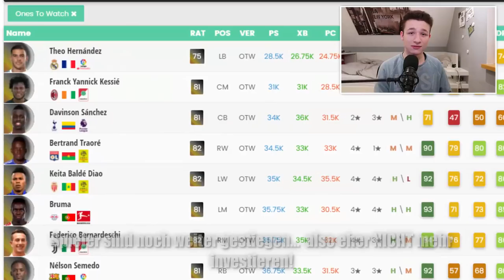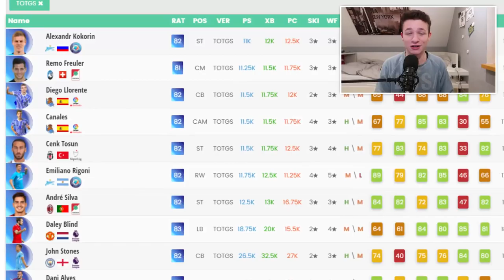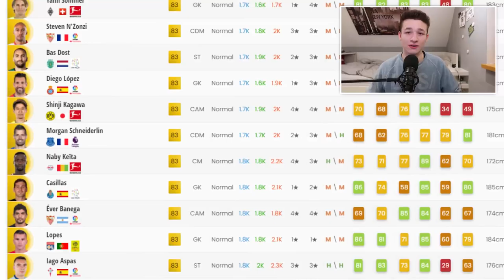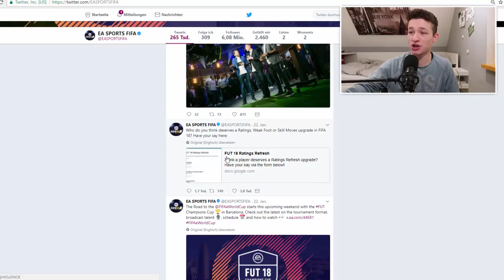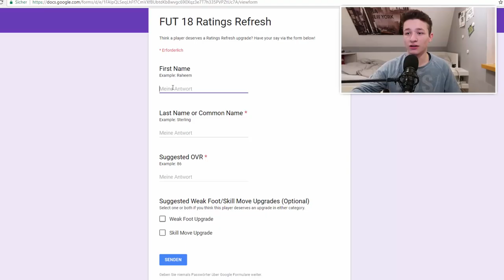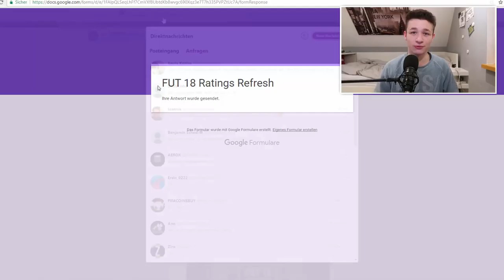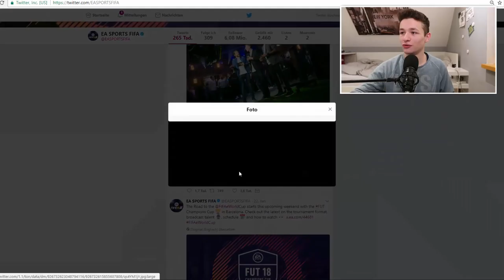Dani Alves Toty für 160k | Neue Ligen SBC | Ronaldo Discard | OTW-Ereignis | Fifa 18 News Deutsch